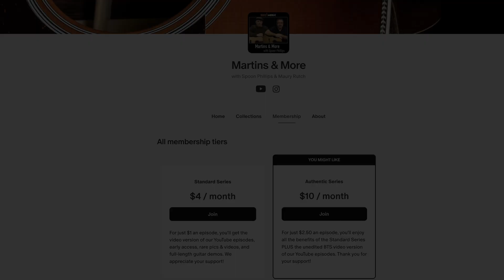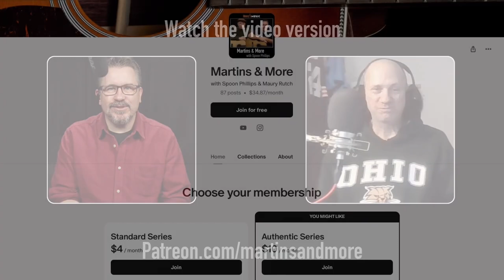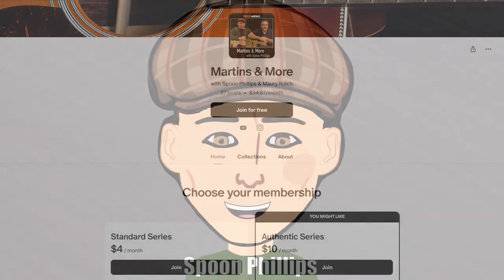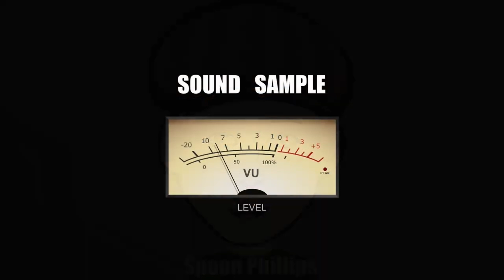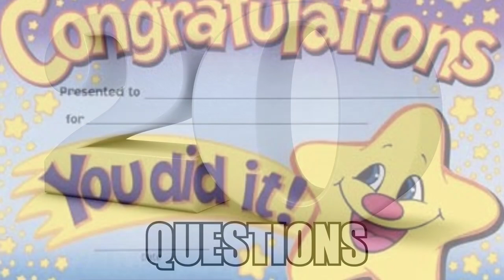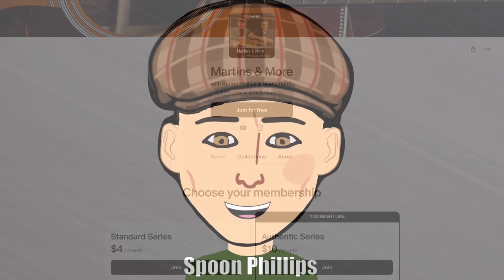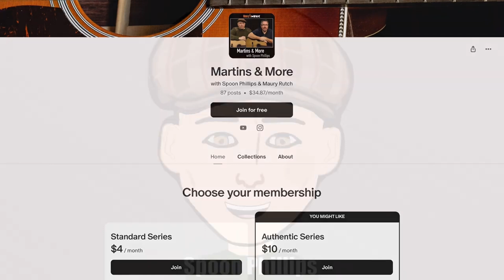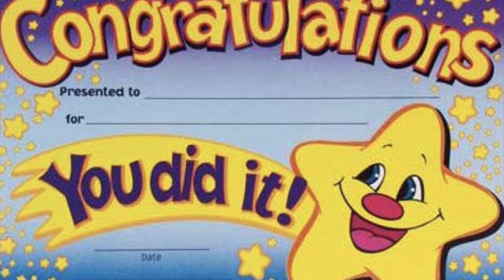The Martin Guitar Museum Part 2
The Martin Guitar museum! Sit back & relax as we resume our tour of the Martin Guitar museum with our pal Jason Ahner. Spoon Phillips is renovating his studio, but we'll resume traditional podcast recording next week. In the meantime, we hope you enjoy our field trip to Nazareth, PA!

This podcast features the conversation and opinions of musician T Spoon Phillips. A writer by trade, Spoon's longtime association with professional musicians, luthiers, and music historians affords him a richly unique perspective on all things acoustic guitar. This includes decades of close friendship with executives and employee at C. F. Martin & Company, past and present, and the host of this podcast, Maury Rutch of Maury’s Music.

By request - we've set up a tip jar.